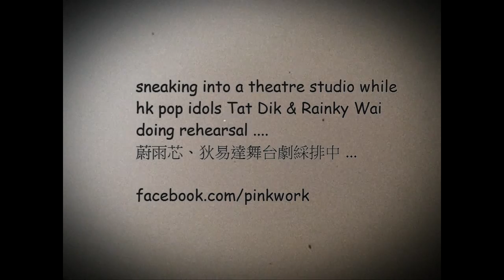蔚雨芯、狄易達舞台劇..綵排中！a pinkwork™ 突擊小短片 video of hk pop idols Tat Dik & Rainky Wai doing theatre rehearsal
just sneaking into a theater company 's studio while hk pop singer/dancer Tat Dik & Rainky Wai doing rehearsal 蔚雨芯、狄易達舞台劇《Upcycle Me!》綵排中，pinkwork™粉紅貓又悄悄闖入 ... FULL Story in pinkwork city ~